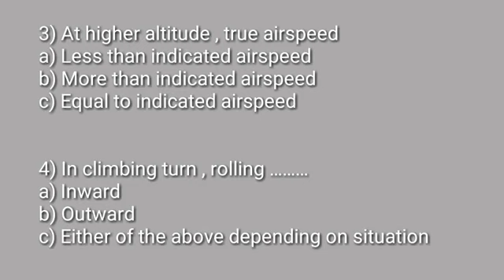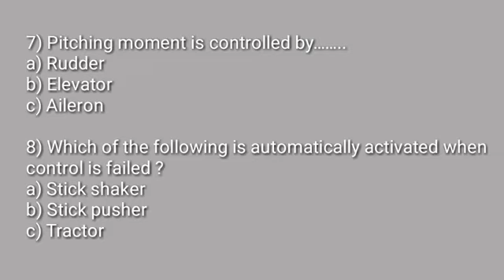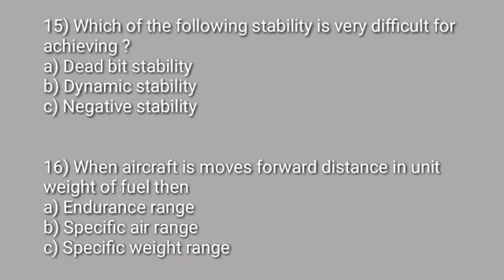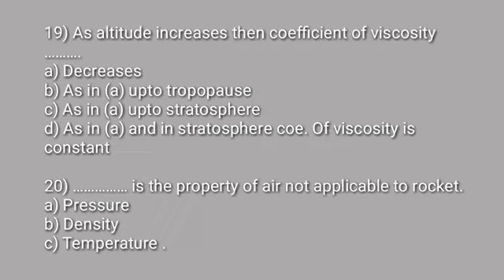Module 8 (08/02/2018)- Aerodynamics (DGCA, EASA, CAA, Questions)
MODULE 8 (08/02/2018) Aerodynamics
Questions

The questions in the video are organised according to the syllabus for part 66 EASA DGCA CAA Aircraft Maintenance Engineering Exams.

𝙄𝙛 𝙮𝙤𝙪 𝙬𝙖𝙣𝙩 𝙩𝙤 𝙢𝙤𝙙𝙪𝙡𝙚 𝙢𝙖𝙩𝙚𝙧𝙞𝙖𝙡
( 𝙌𝙐𝙀𝙎𝙏𝙄𝙊𝙉,  𝙌𝙐𝙀𝙎𝙏𝙄𝙊𝙉 𝘽𝘼𝙉𝙆, colour full 𝘽𝙊𝙊𝙆, 𝙋𝘿𝙁)
𝙏𝙃𝙀𝙉 𝘾𝙊𝙉𝙏𝘼𝘾𝙏 𝙊𝙉 𝙒𝙃𝘼𝙏𝙎𝘼𝙋𝙋